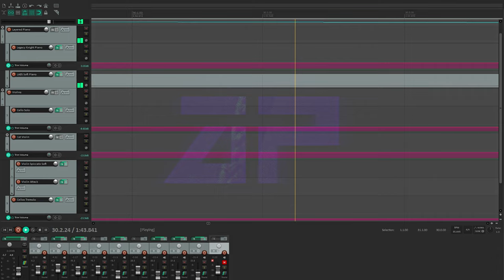I used two pianos to create a melody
I feel like I've lost my touch in music; I am restarting from the ground-up and creating a series of ever-improving compositions until I reach a desired level of mastery. This is my second composition in the series.

This is a simple melody using only a cello violin and a grand piano.
Key: E Minor | Tempo: 40-90 BPM | Time Signature: 4/4

God bless you, and have a great day/night.